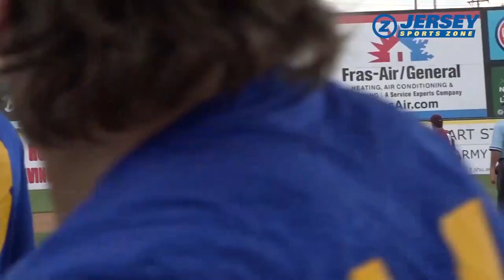Ryan Jaros | Cranford 3rd Baseman | Georgia Tech Commit